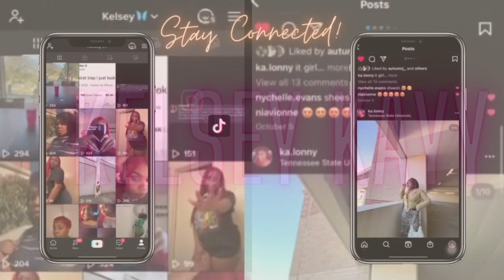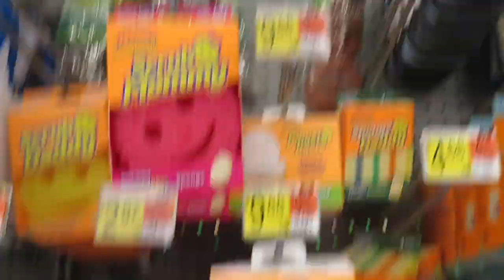Tennessee State University| HBCU Vlog Ep. 3| Week in My Life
Hey guys! Welcome back to the channel and if you're new here special welcomes to you! I had to take a break for a while, but now I'm back and better than ever! I hope you all enjoy this video. Turn on your post notifications!

This is my junior year of college at Tennessee State University.  I am obtaining my major in Chemistry with a minor in Business. I continue to look forward to sharing my journey with y'all!